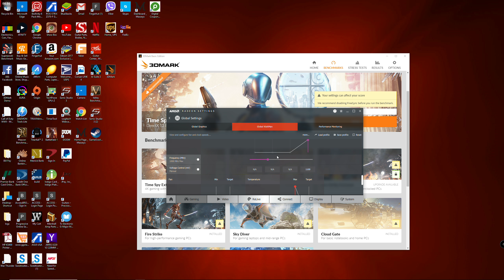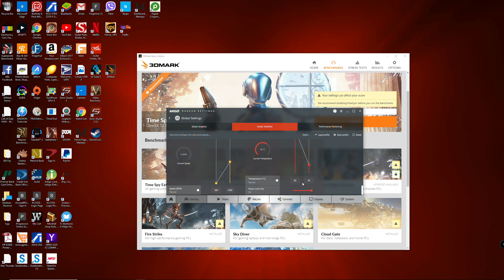1662 mhz Sapphire Vega 56 ltd. ed. Firestrike Demo The best graphics card after 8 months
Sapphire limited edition Vega 56 rebios to Vega 64 . Asus strix 370f  gaming mob its great .. , I7 8700k 5.0 ghz the best processor  .. 8 months of heavy use and runs even better than when I purchased it ... this is a solid extremely well built card . I  always have had nvidia cards and  had issues with games little aggravating stuff I took a chance on the vega 56 This is the best card I have owned runs super cool and fast with vsync .. all my games run excellent and stable I enjoy every game have a 32 inch 75 hrz freesync monitor OMEN HP awesome picture super smooth  ... The sapphire limited edition 56 is the best vega card hands down and when rebios it screams .. mabey I got the silicone lottery excellent card .. I recorded this with relive the amd gaming playback